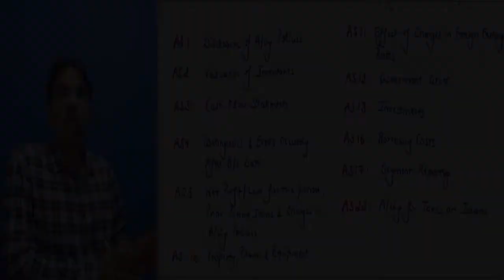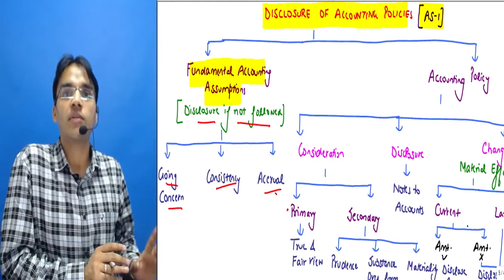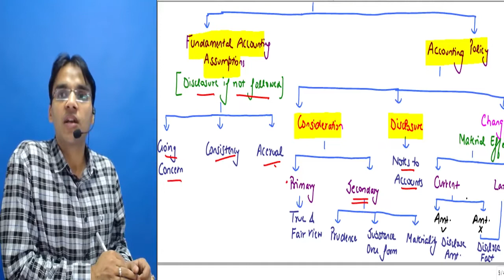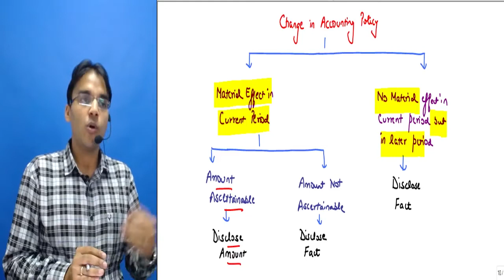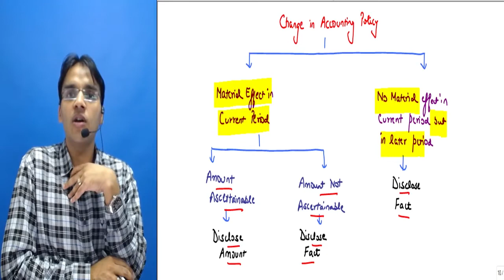AS Revision : Accounting Standard 1 : CA Inter Grp 1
CA Nitin Goel
Faculty - CA Foundation Accounts
                  CA Inter Accounts and Advanced Accounts
                  CA Final Financial Reporting
 All India Rank Holder at all 3 levels of CA Examination.

Super Quick Revision of Accounting Standards in a series of 10 videos.

For Purchase of CA INTER Accounts for Nov 18 / May 19 -

For Purchase of CA INTER Advanced Accounts for Nov 18/ May 19 -

For Purchase of CA IPCC Advanced Accounts Nov 18/May 19 -

For complete lectures of CA IPCC/Inter Accounts/Advanced Accounts in pen drive and app:

For any queries : Ph - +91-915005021